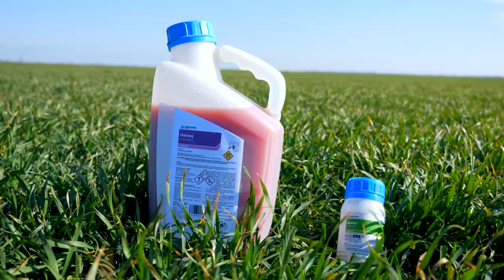Aktuelna ZASTITA psenice od KOROVA i BOLESTI - U nasem ataru 987